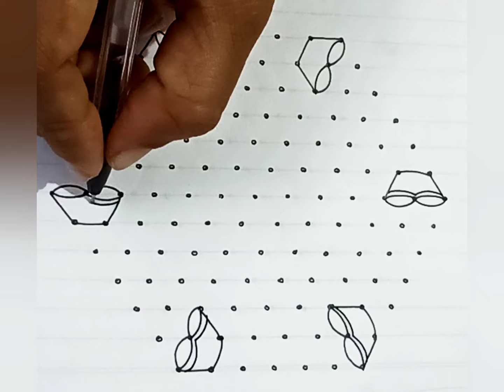13 to 7 dotted rangoli design / simple rangoli / easy rangoli / adimasam beautiful kolam/easy mugulu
13 to 7 dotted rangoli design / simple rangoli / easy rangoli / adimasam beautiful kolam/easy mugulu

15 to 8 dotted rangoli design / simple rangoli / easy rangoli / adimasam beautiful kolam/easy mugulu

15 to 8 dotted rangoli design / simple rangoli / easy rangoli / adimasam beautiful kolam/easy mugulu
13 to 7 dotted rangoli design / simple rangoli / easy rangoli / adimasam beautiful kolam/easy mugulu

11 to 6 dotted rangoli design / simple rangoli / easy rangoli / adimasam beautiful kolam/easy mugulu

11 to 6 dotted rangoli design / simple rangoli / easy rangoli / adimasam beautiful kolam/easy mugulu

15 to 8 dotted rangoli design / simple rangoli / easy rangoli / adimasam beautiful kolam/easy mugulu

15*8 simple dotted rangoli design for beginners.flower kolam design | easy dotted rangoli design(7)

15*8 simple dotted rangoli design for beginners.flower kolam design | easy dotted rangoli design(6)

rangoli
rangoli designs
navaratri
diwali
diwali mugulu
rangoli artworks
big rangoli
rangoli 2022
diwali kolam
designer rangoli